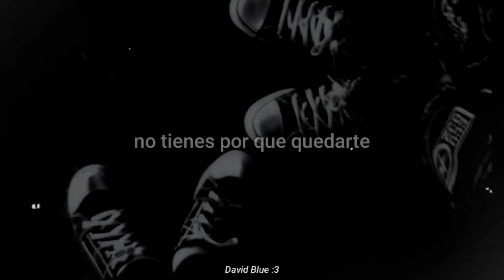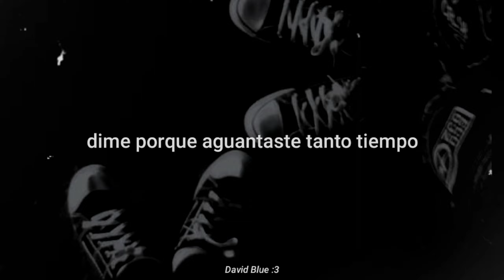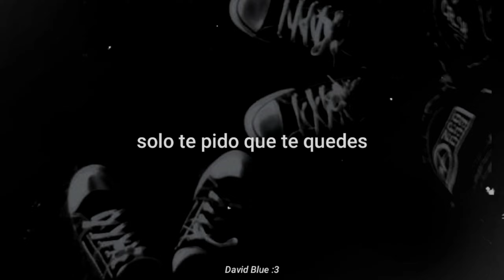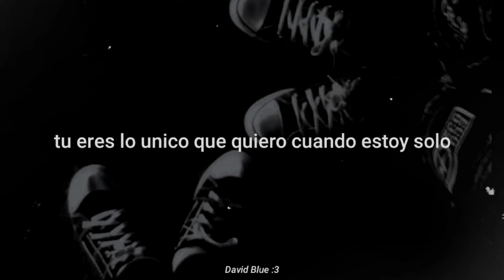The Chainsmokers, Bob Moses - Why Can't You Wait // Sub Español